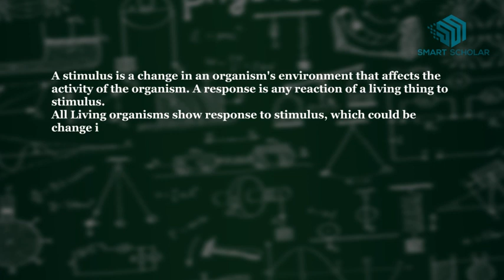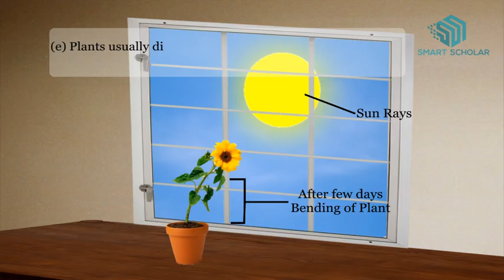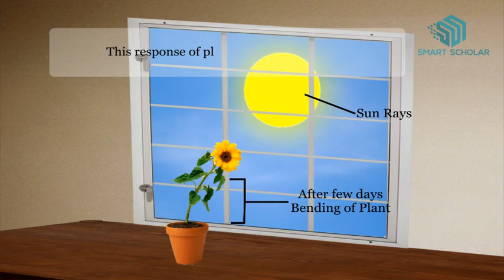Living things respond to stimulus- Science Animation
Living things respond to stimulus- Class 6th Science Animation